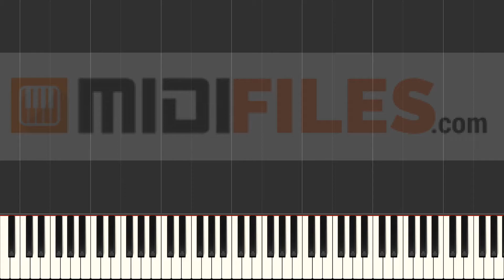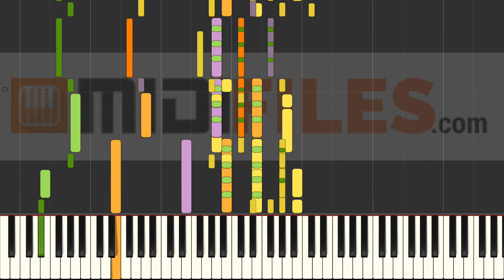Kings & Queens - Ava Max (INSTRUMENTAL)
With a MIDI (.mid or .kar), you'll be able to :
- Change sounds
FRANCAIS
* Production à la demande :

ESPANOL
Qué más ? :
- Produce tu propia pista de acompañamiento
- Cambiar sonidos

DEUTSCH
*MIDI-Produktionauf Anfrage